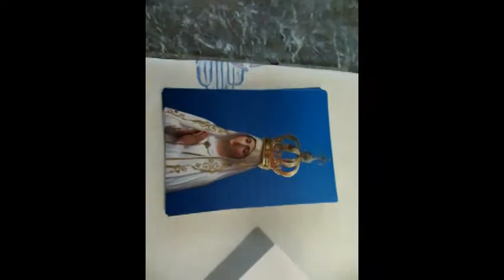Montfort EurHope20 Launching